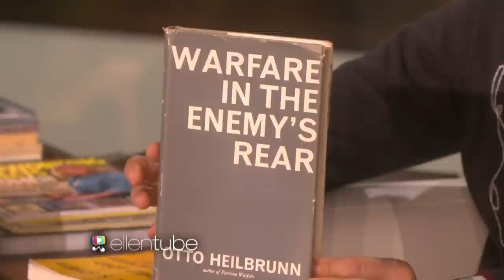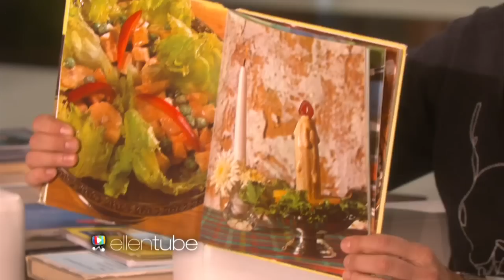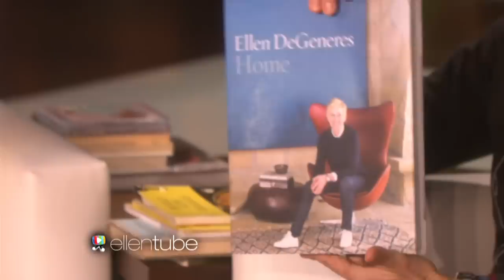Be Bold and Looky Looky at this Booky!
Ellen's viewers found some great books with interesting titles… and unique recipes for fruit.